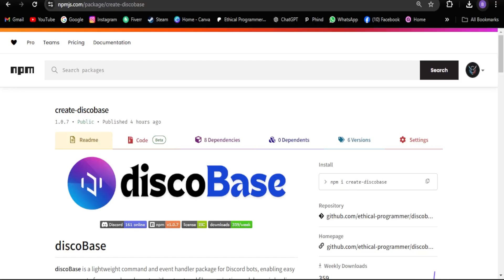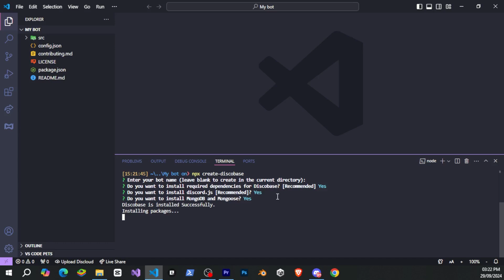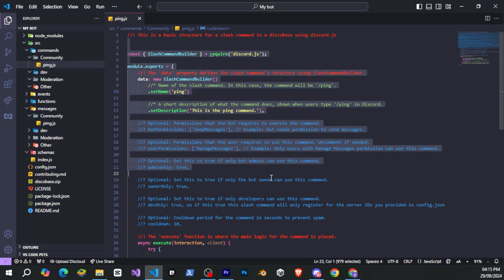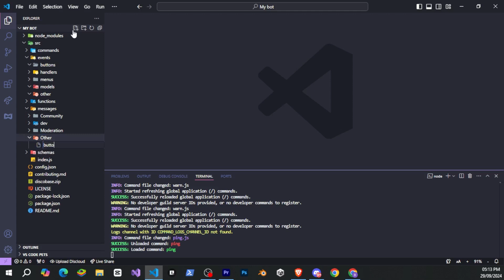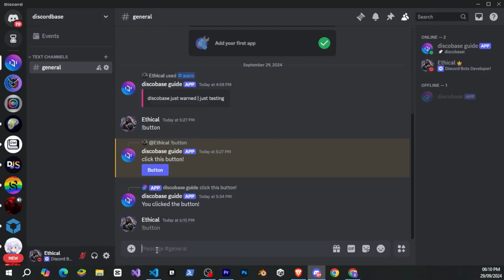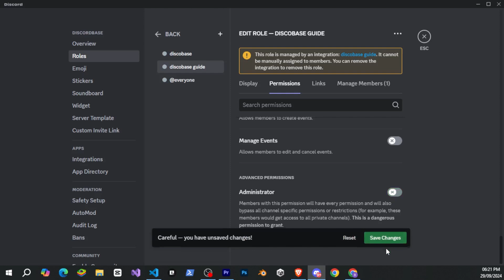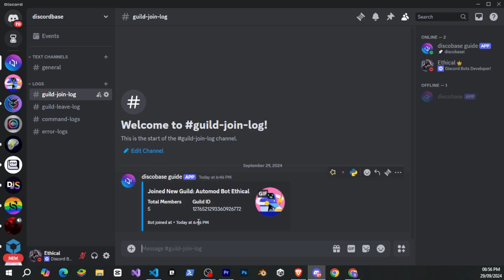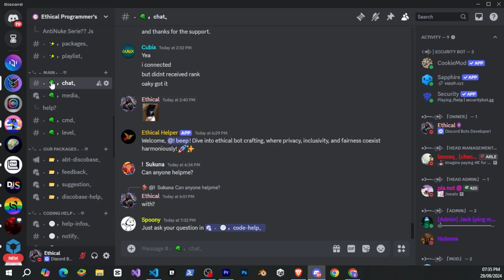Build a Powerful Discord Bot with DiscoBase 🚀!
Unlock the full potential of your Discord bot using DiscoBase! 🚀 In this video, I’ll guide you step-by-step on how to manage events, commands, and advanced logging systems for your Discord bot using this powerful toolkit. Whether you’re a beginner or an advanced developer, DiscoBase makes it easy to create clean, organized, and efficient code for your bot. 🎉

What You'll Learn:
- Handling interactions and button events 🔘
- Creating and managing prefix and slash commands 🛠️
- Bot and user permissions 🚦
- Setting up detailed logging systems 📊
- DevOnly and admin commands for exclusive use 🔒
- Automatic missing intent detection 🧠

✨ Weekly Tips and Tutorials
🎮 Game Development Logs and More
🎓 Learn Coding, Game Development, and More